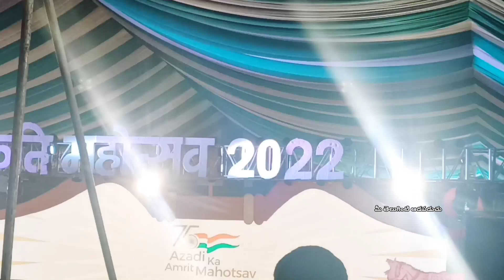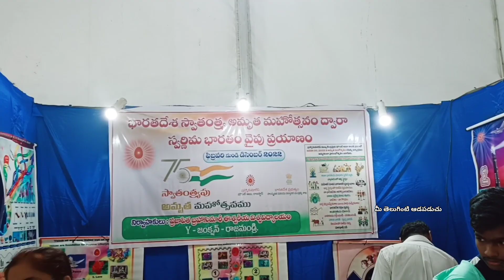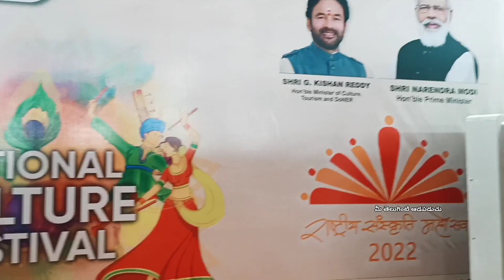మన రాజమండ్రిలో అందరూ చూడవలసిన celebrations#Azadi ka Amrit mahotsav#Arts collegeground#don't miss it